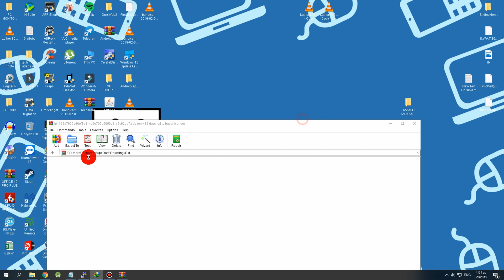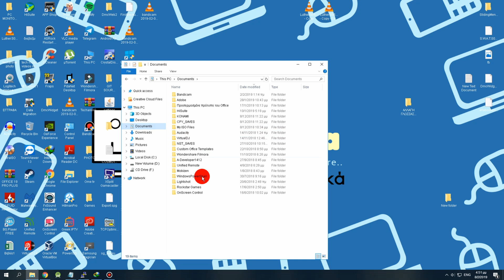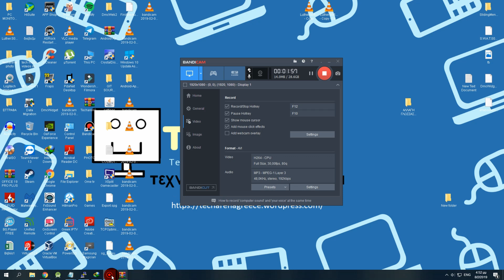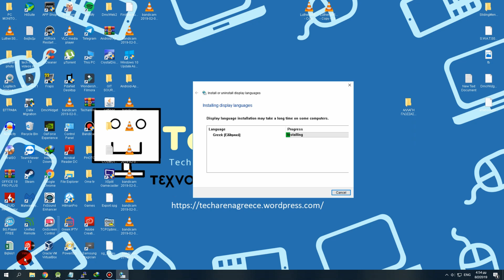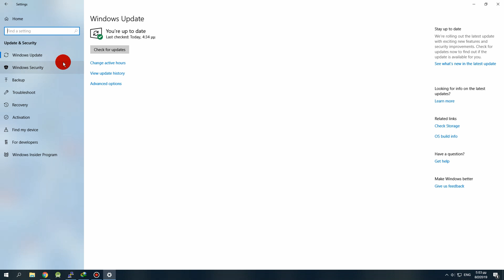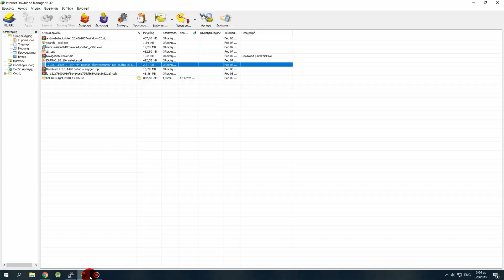youtube video 7JGvPqAe-N8